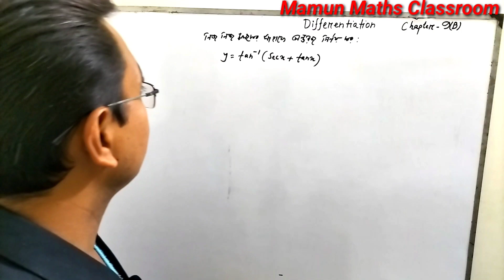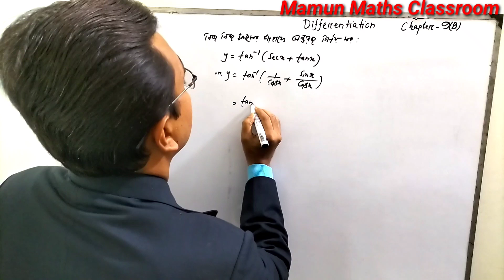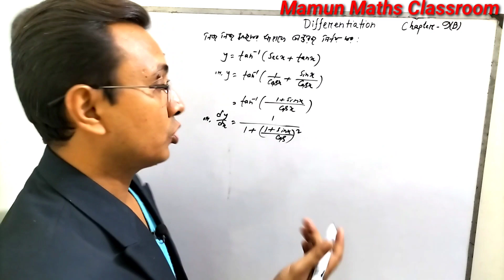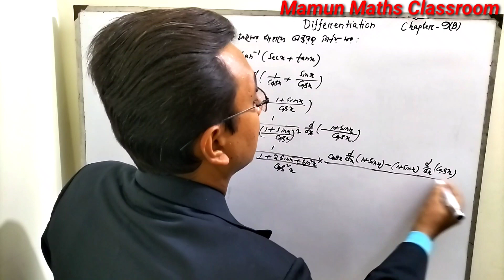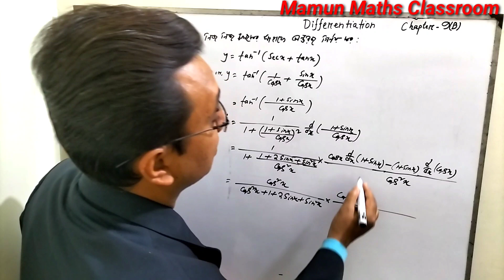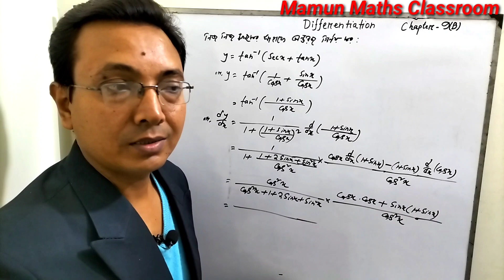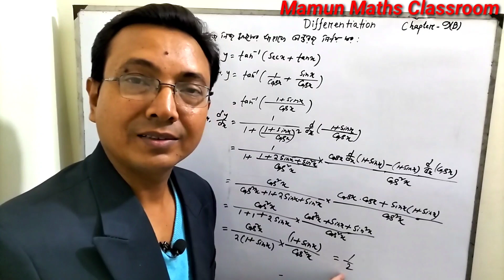What Is The Differentiation Of tan inverse (secx+tanx)?|| Derivative of tan inverse x.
It's provide tips and tricks of hsc maths where you are going to familiar calculus. Calculus is very important chapter of maths. Today's class What Is The Differentiation Of tan inverse (secx+tanx)?|| Derivative of tan inverse x. Differentiation are very important chapter in gonit. Derivative of inverse trig functions basically discuss here.
What is d/dx of tan^-1 (secx+tanx)? solve this problem. Besides how solve problems easily we done. One after one we solve derivatives of trigonometric functions. We solve different kinds of differentiation strategy of class 11 maths also class 12 maths. If you face any derivatives of trigonometric functions chain rule then mamun maths classroom  provide math help. At first we learn concept of chain rule then we solve different kinds of derivatives.  product rule and quotient rule is the part of differentiation. Derivative of inverse trig functions solve in easy way. All kinds of problem such as calculus then solve this channel. Mamun Maths Classroom is aan learning centre where any kind of maths provided by free math videos. Any kind of questions asked me about equation of a line then I answered those question.